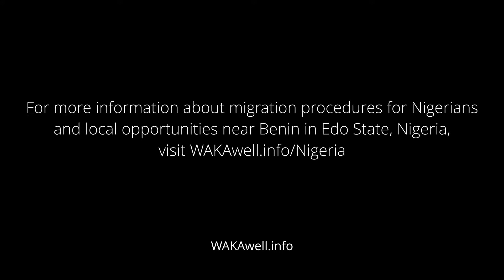Blessing – Provisions store owner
After a difficult journey abroad, Blessing from Nigeria tells us how she picked her life back up again with her provision store.